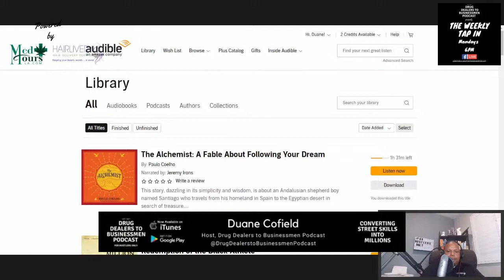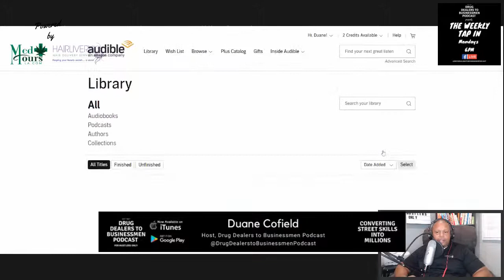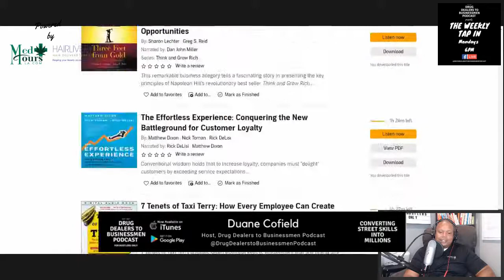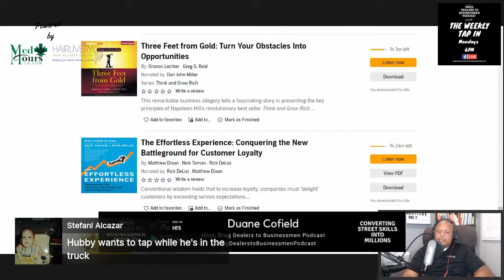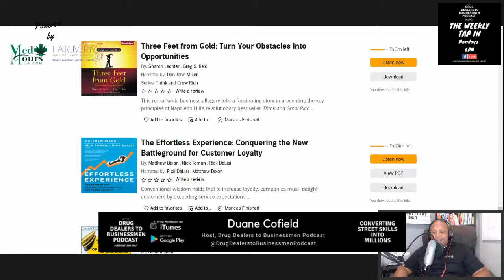Can we create our own world, have you read the Alchemist?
Duane discusses the book "The Alchemist" and how we can create the world we want.